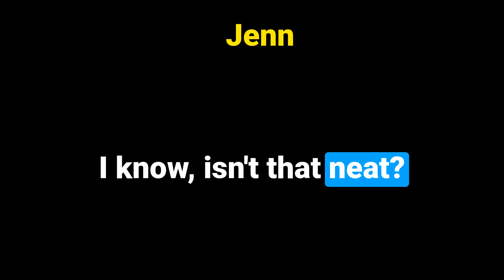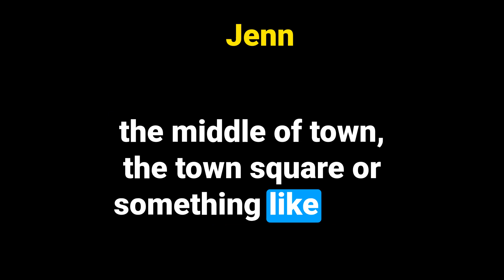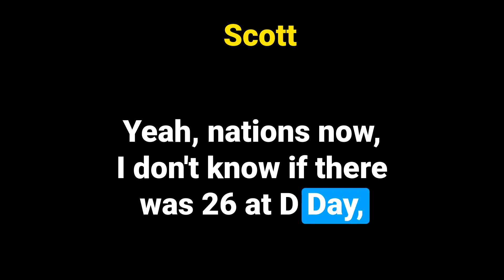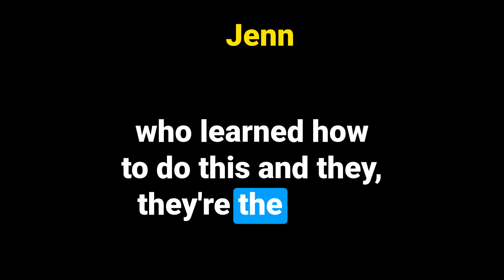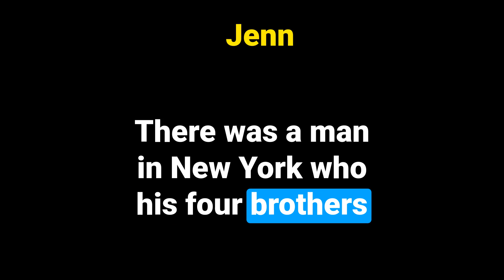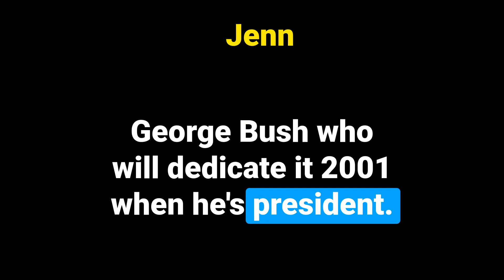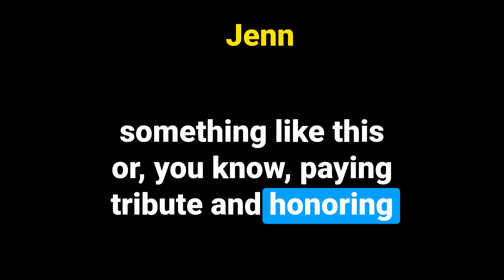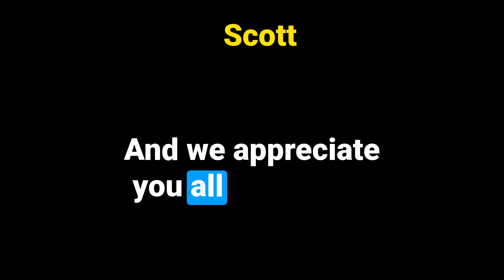The Bedford Boys - Exploring the National D-Day Memorial | TWH85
Join hosts Scott and Jenn in this episode of Talk with History as they delve deep into a critical chapter of WWII - D-Day. They uncover the courageous tale of the Bedford boys, a group of young soldiers from Bedford, Virginia who were among the brave souls who stormed the Normandy beaches. Together, they navigate through the National D-Day Memorial in Bedford and bring to life the stories etched in its hallowed grounds, explaining its significance and its remarkable tributes to the bravery and sacrifice of the men from Bedford, and more broadly, those who participated in the D-Day invasion. This episode serves as a tribute to the resilience of communities and a testament to the camaraderie, and unwavering dedication of the soldiers, honoring both their legacy and their contribution to history.

00:00 Introduction and Background
00:31 Welcome to Talk with History
01:02 Journey Back to World War II
01:57 The Significance of Bedford, Virginia
03:23 The Unexpected Discovery of the National D Day Memorial
03:56 The Impact of D Day on Bedford, Virginia
04:42 The Detailed Description of the National D Day Memorial
14:58 The Bedford Boys and Their Sacrifice
15:45 The Connection to Saving Private Ryan
20:03 The Funding and Creation of the National D Day Memorial
26:59 Final Thoughts and Reflections

🎙Drop a comment and ask us your questions!!🎙

We look forward to hearing and interacting with you all and we'll talk soon!
This is a @WalkwithHistory  production